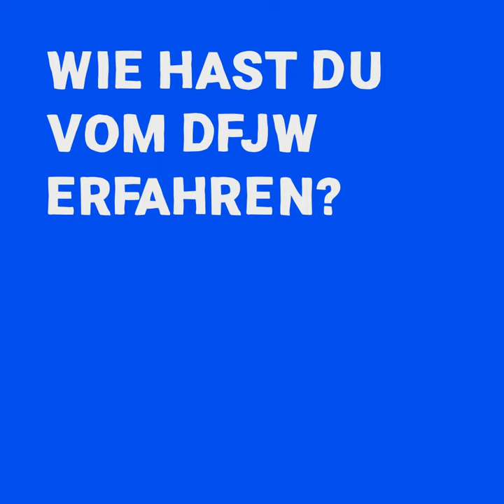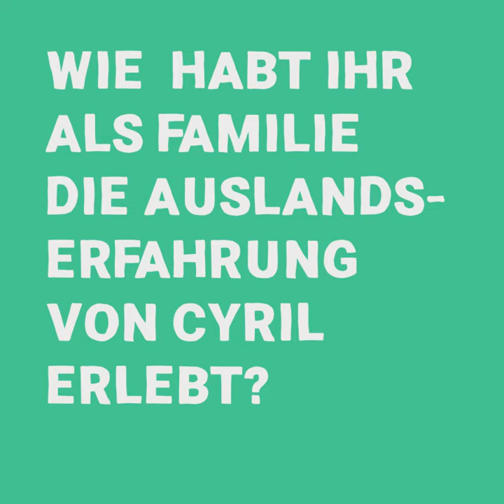Praktikum im Rahmen des PRAXES-Programm des DFJW - Cyril erzält!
[FRALLEMANDS LIVE 📣] Praktikum in Berlin – wie war's? 🧐
Cyril erzählt’s euch im Video! Er hat ein Praktikum im Rahmen des PRAXES-Programm absolviert.

[PAROLE DE FRALLEMANDS 📣] Que retenir d’un stage d’un mois à Berlin ? 🧐 Cyril vous partage son expérience PRAXES avec l'OFAJ en vidéo !